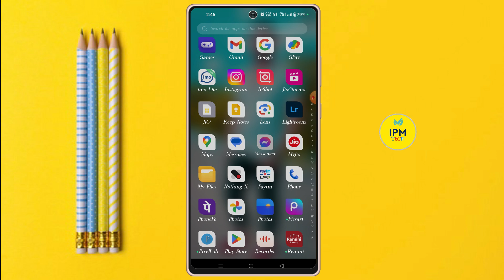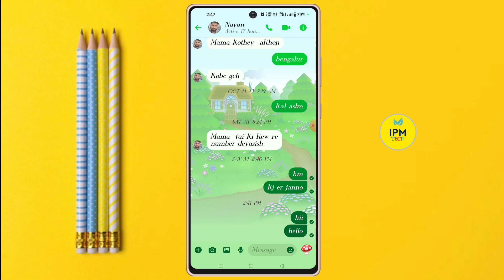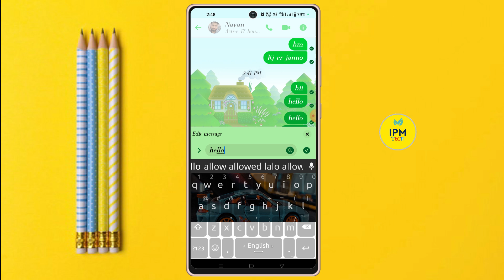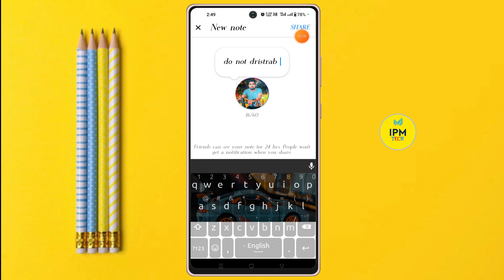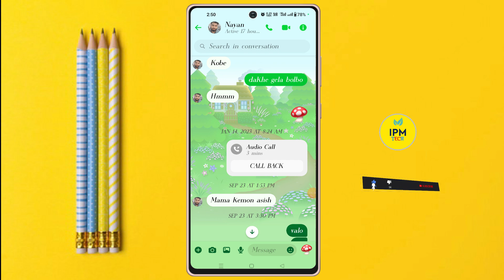3 Facebook Messenger Settings 2024 | 10 Facebook Messenger New Features 2024 । Messenger Tricks 2024